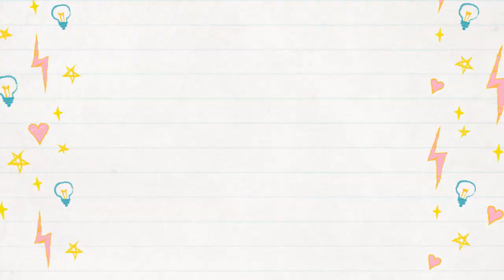SNOW MAP IS HERE😍 IN ERANGEL, NEW GUN MK47, AUTO RICKSHAW PUBG MOBILE BETA